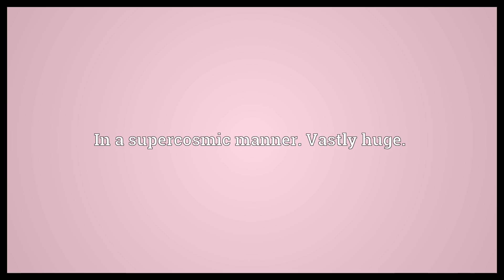Supercosmically Meaning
Video shows what supercosmically means. In a supercosmic manner. Vastly huge..  Supercosmically Meaning. How to pronounce, definition audio dictionary. How to say supercosmically. Powered by MaryTTS, Wiktionary